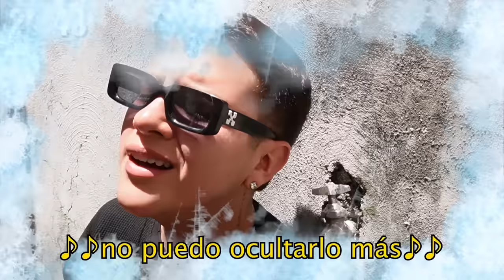JUGAMOS A LAS ESCONDIDAS 😱 Juan de Dios Pantoja